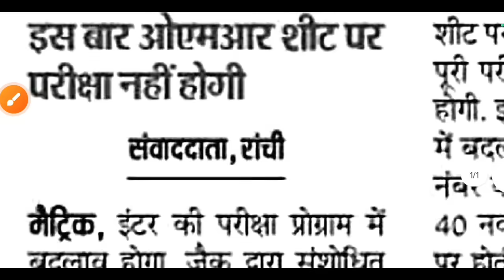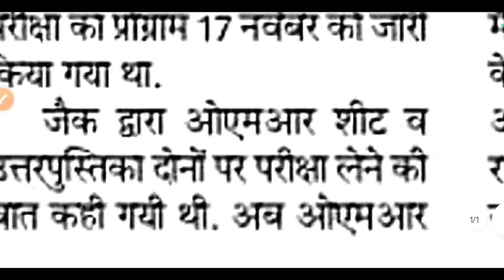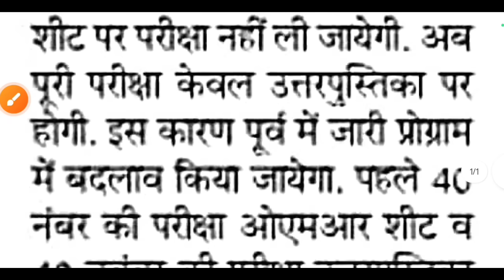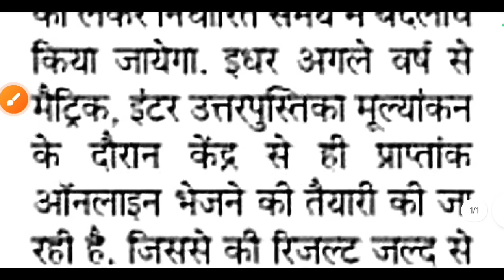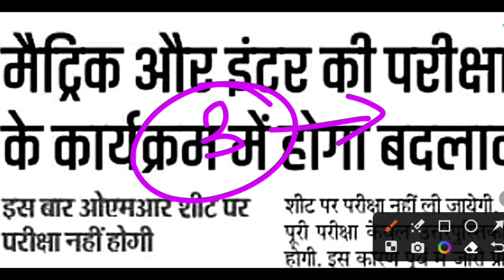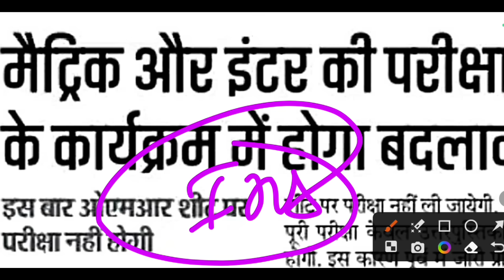फिर से परीक्षा रूटीन में होगा बदलाव | Jac Board Exam 2023 News Today | Jac Board Exam Routine